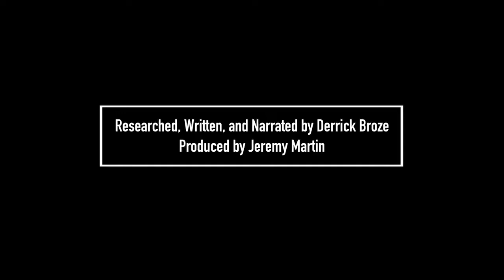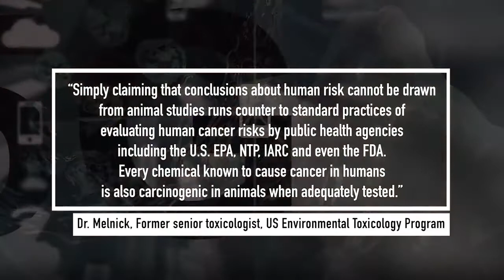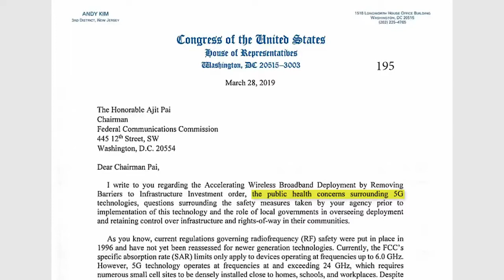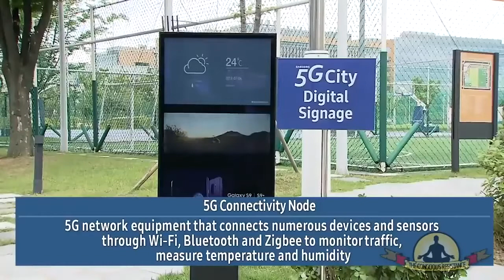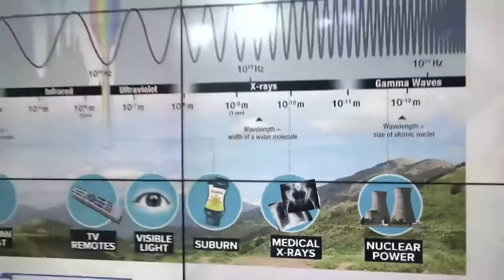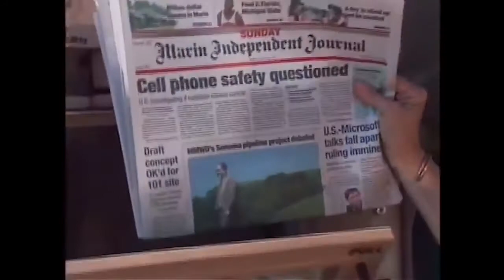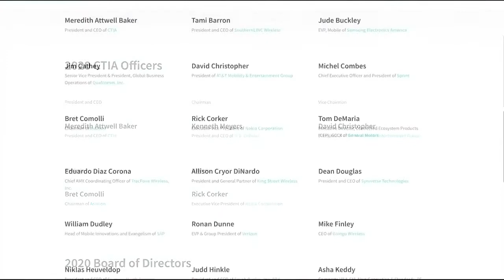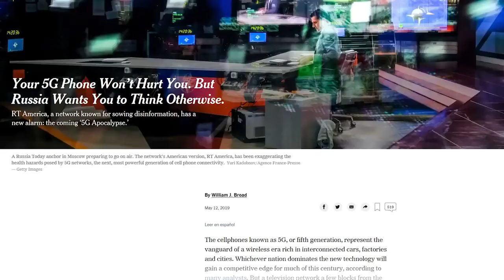The 5G Trojan Horse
This 96 minute documentary will expose the truth behind the global “Race to 5G”, the health, privacy, and local power concerns, and the corruption between the Big Wireless industry and the U.S. government.